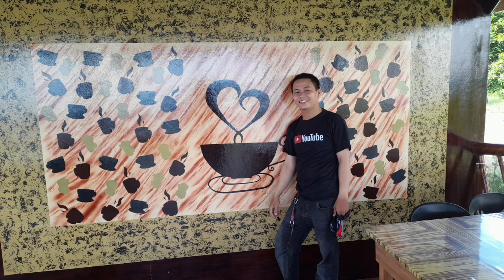D’vhine Treats Cafe & Restaurant @ sitio Lumbang, Upper Cabatangan, Zamboanga City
Hello Dabarkads!
Welcome sa Channel ko
JBM YouTube Channel
By: Jaybee Alvarez Marcial🎥📽️🎬🎙️

                  : Jaybee Alvarez Marcial
Lyka:          jaybee marcial